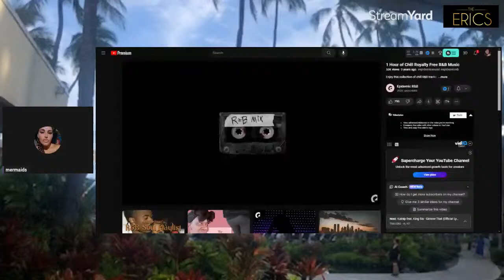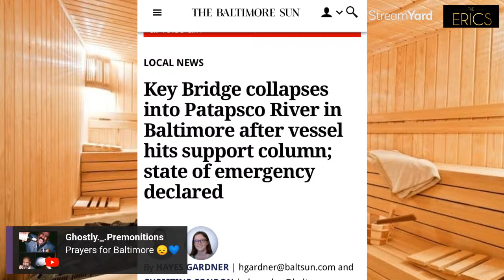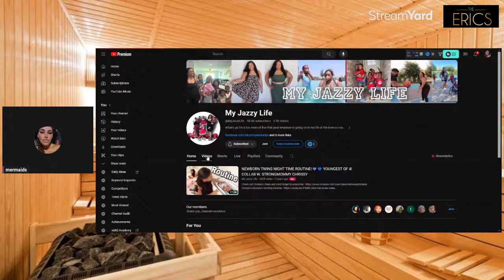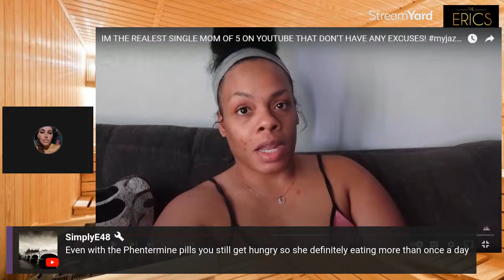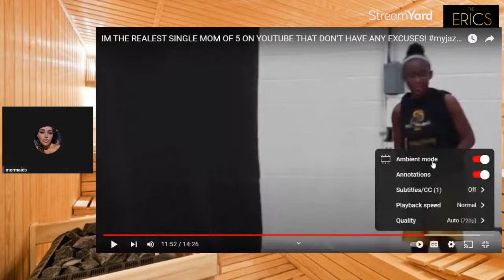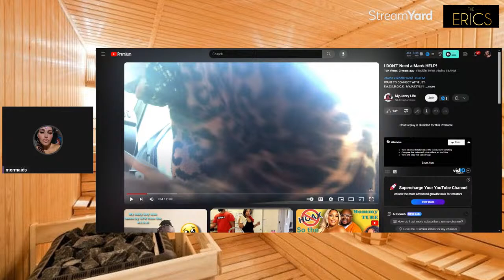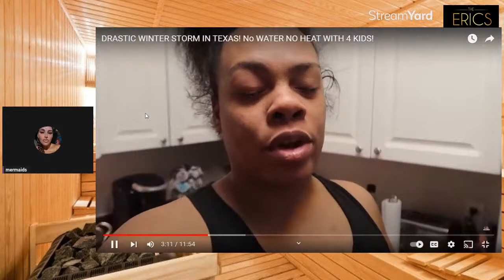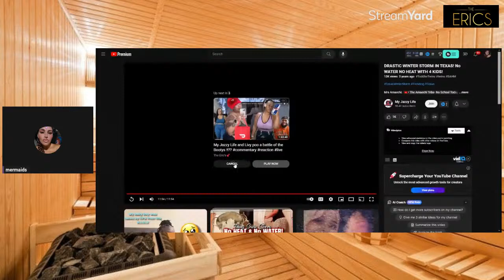The Ultimate Single Mom Of 5: My Jazzy Life Unleashed On Youtube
to the Eric’s  we live in Arizona  This channel is for MY thoughts and MY opinions, commentary on the videos we love to watch  and discuss. (Please don’t bring any hate to the other channels)  we watch and have a discussion about thank you.

Erica💕  channel
YouTube.com/@mundofam

  $$$$ PROMOS $$$$$$$

Code fav38567

Instacart deals :

Code EMOMMA13C

Try Chime ;

We'll both earn $100 when you join Chime and receive a qualifying direct deposit!

Hey! Try it using my code and you’ll get $5. SMZKNTG

 ~ Members ~ 🧜🏼‍♀️🧜🏼‍♀️🧜🏼‍♀️🧜🏼‍♀️🧜🏼‍♀️